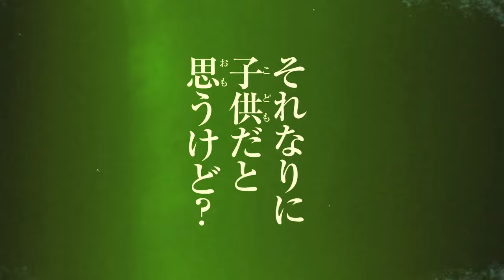Jujutsu Kaisen Season 2 - Official Trailer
TV anime "Jujutsu Kaisen" 2nd season "Kaidama/Tamaori/Shibuya Incident"

© Gege Akutami/Shueisha, Jujutsu Kaisen Production Committee

Jujutsu Kaisen Season 2 anime,
Jujutsu Kaisen Season 2 trailer,
Jujutsu Kaisen Season 2 anime trailer,